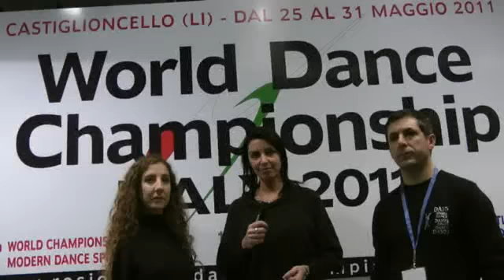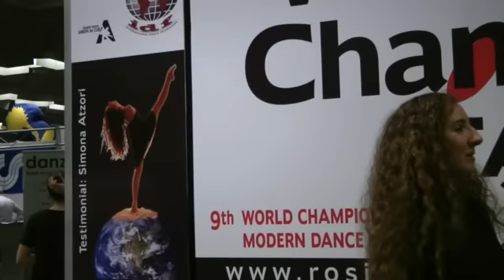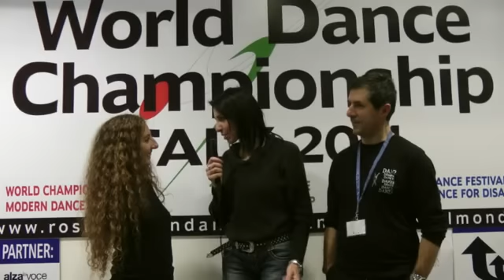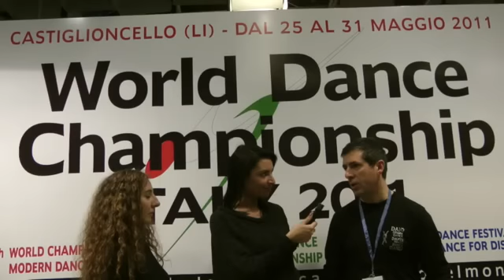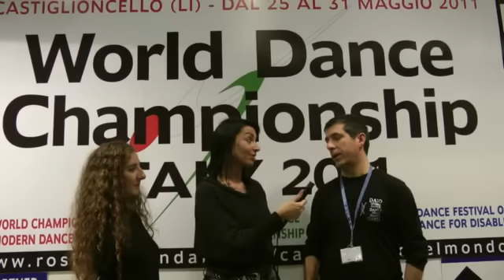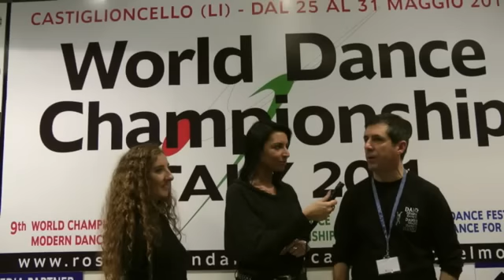DANZA IN FIERA 2011 / WORLD DANCE / OVERTHESKY.IT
Stefania Ughi incontra RANIERI MANFRIN   e SIMONA ATZORI in occasione di DANZA IN FIERA 2011 Fortezza da Basso FIRENZE
9° WORLD CHAMPIONSHIPS DANCE SPORT / 1° WORLD DANCE CHAMPIONSHIPS / 1° DANCE FESTIVAL OF DANCE FOR DISABLED / CASTIGLIONCELLO (LI)  CASTELLO PASQUINI dal 25 al 31 Maggio 2011